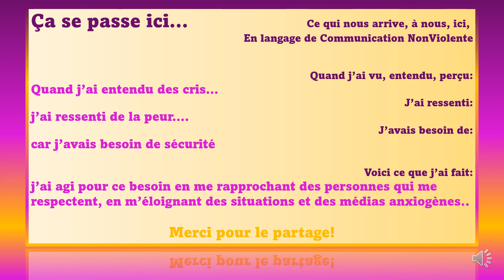🧡- Ça se passe ici #1 cris "mort aux juifs"/ être ensemble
On parle beaucoup de ce qui se passe "là-bas". Mais nous devons avant tout savoir ce qui se passe ICI, autour de nous. En toute simplicité, un partage d'expérience, en langage non violent.